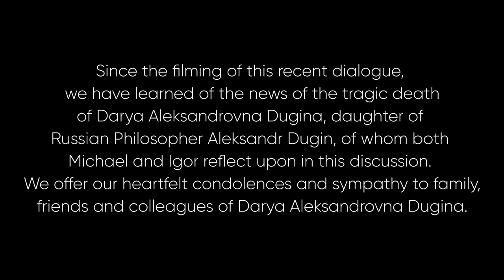Alexander Dugin, Liberal Democracy & Great Reset - Michael Millerman & Igor Kufayev in Conversation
Spiritual Teacher Igor Kufayev and Philosopher Michael Millerman discuss deeper dimensions of what informs the cultural landscape we find ourselves in—largely defined by the bankruptcy of ideologies and the resultant vacuum of real ideas that could serve to anchor and unite collective purpose—probing questions as to what can potentially restore intrinsic meaning & value to human life, hence the world we live in. Moderated by Humble Fire. Recorded August 10, 2022

Since the filming of this recent dialogue, we have learned of the news of the tragic death of Darya Aleksandrovna Dugina, daughter of Russian Philosopher Aleksandr Dugin, of whom both Michael and Igor reflect upon in this discussion. We offer our heartfelt condolences and sympathy to family, friends and colleagues of Darya Aleksandrovna Dugina.

Michael Millerman is an award-winning political philosophy scholar and teacher. He earned his PhD in Political Science from the University of Toronto in 2018 for his work on Heidegger and political theory. His first book, Beginning with Heidegger: Strauss, Rorty, Derrida, Dugin and The Philosophical Constitution of the Political, has been called “an essential guide to passionate thinking.” Today he is one of the foremost experts on Alexander Dugin, “the most dangerous philosopher in the world,” several of whose books he has translated. At his online school (MillermanSchool.com), Michael offers courses on Plato, Aristotle, Nietzsche, Heidegger, Strauss, Dugin, and others.

Igor's comprehensive groundbreaking online course ‘KUNDALINI: The Source of Ultimate Knowledge, Power & Joy’ is now released and available.

Igor Kufayev is a leading expert in the field of human potential and personal transformation, professional artist and founder of Flowing Wakefulness Organisation. Speaking from direct realisation of Oneness, he inspires all people to recognise the fullest potential present in human birth. Igor serves as a conduit of transmission for awakening, a public speaker and retreat leader, offering transformational programs worldwide. Participants at Igor's programs have reported having access to higher states of consciousness, peak experiences, permanent relief from depression and spontaneous healing from chronic physical and psychological ailments.

0:00 - Ideology vs. Ideas
1:30 - Imperium of Liberalism
3:19 - Suffocation of Open Discourse
5:00 - Prevailing Liberalism | Russia as Shared Space
11:40 - End of History | Battle for Modernity
16:01 - Closeting Demons Dismisses Angels
18:25 - An Analogy of Allergy
22:25 - Repression as Metabolic Alternative
26:15 - The Dead End of Modernity
28:38 - Decoupling of Rationality & Values
33:45 - Post Modernity, Appropriation & the Left
36:10 - The Disillusioning of David Boehm
42:19 - Renaming God in Post Modernity
51:58 - Racism, Scientism, Transhumanism
54:48 - Great Reset | Great Awakening
59:27 - Losing the Plot of Authenticity
1:04:40 - Intellectual Colonialism
1:09:00 - Russian Identity & Belonging
1:17:07 - Dugin: Civilizational Axiomatic Uniqueness
1:30:17 - Primal Singularity of Language
1:39:00 - Rerooting Understanding
1:41:50 - Maligning of a True Living Philosopher